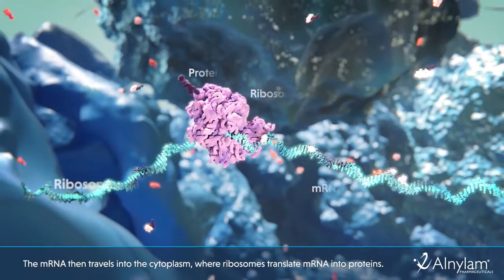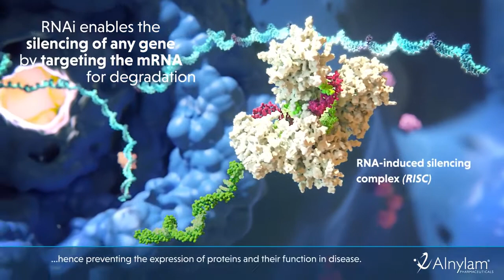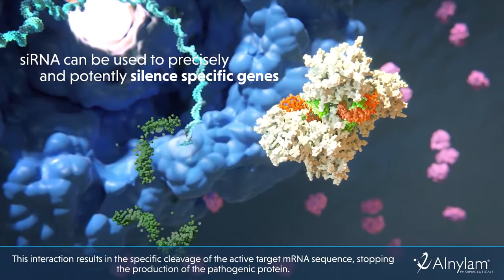RNAi Therapeutics - How this New Class of Medicines Works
This video was created for UK and Irish audiences.

Alnylam is the world's leading RNA interference (RNAi) company and has pioneered the 2006 Nobel Prize-winning discovery of RNAi into an innovative new class of medicines. RNAi therapeutics work by “silencing” or disabling the production (“expression”) of the genes that cause specific diseases. In doing so, RNAi therapeutics work “upstream” of most other classes of medicines, such as small molecules and monoclonal antibodies, by targeting the “root” genetic cause of a disease rather than its symptoms. Since 2002, Alnylam has worked to pioneer RNAi-based medicines through sustained R&D efforts that have yielded the critical breakthroughs and innovations that make RNAi therapeutics possible. Alnylam's RNAi therapeutics utilize specially designed small interfering RNAs (siRNAs) which disable another type of RNA called messenger RNA (mRNA), which is implicated in the pathway of disease.

NP-UK-00060